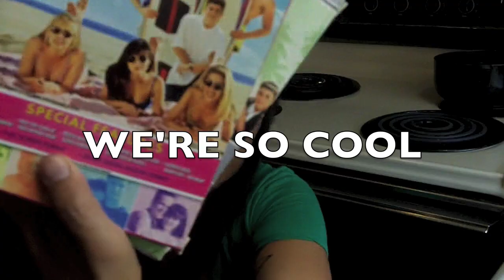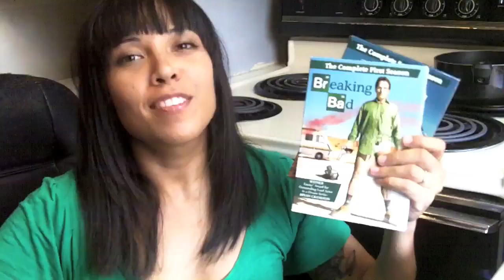Favorite Shows Vlog 08.09.2010 (ThatOtherrChannel Archive)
Talking about favorite tv shows like BSG in the kitchen, getting a haircut, windmill mug, and neighborhood sounds